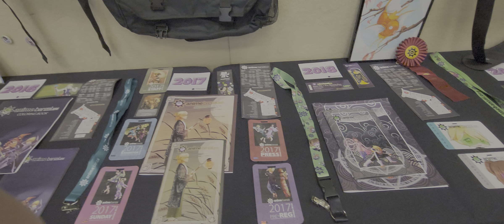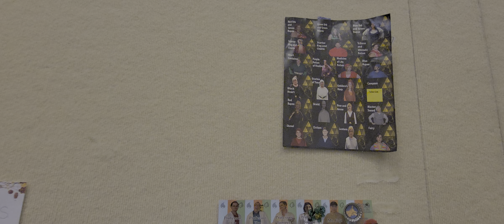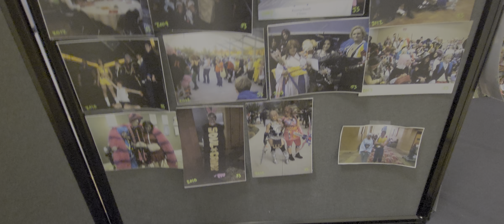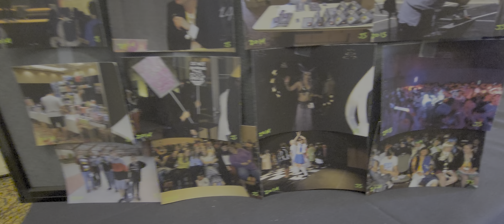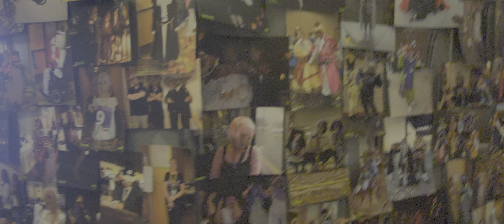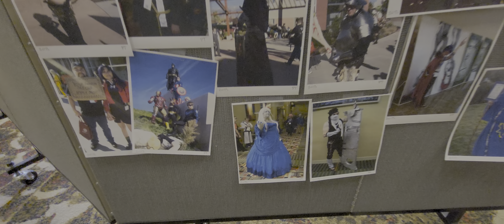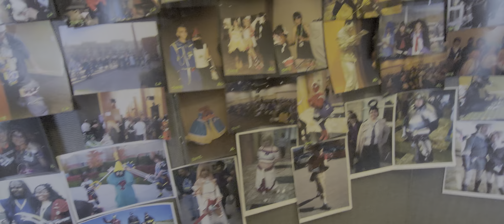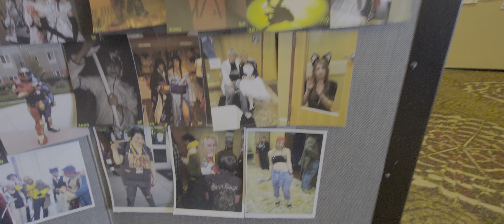Anime Banzai Farewell museum